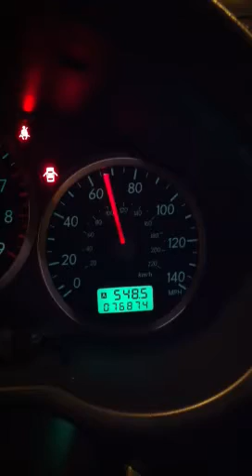Fast WRX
Fastest 60 to 140 pull ever. With amazing braking.